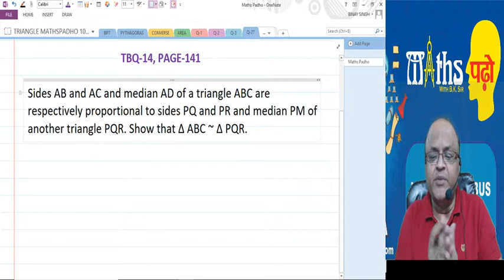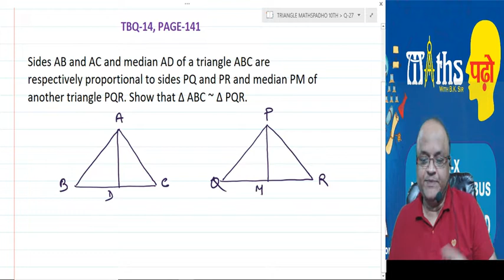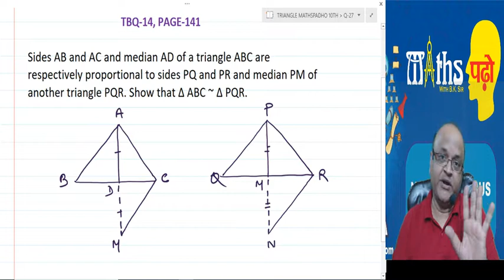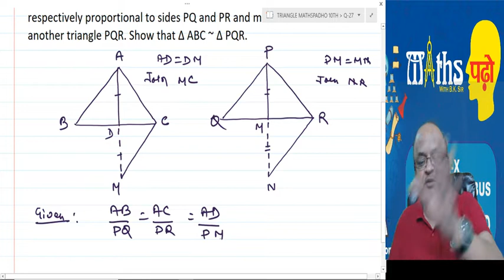VIDEO-9 || SIMILAR TRIANGLES || CLASS-10,CBSE || MISSION-2020